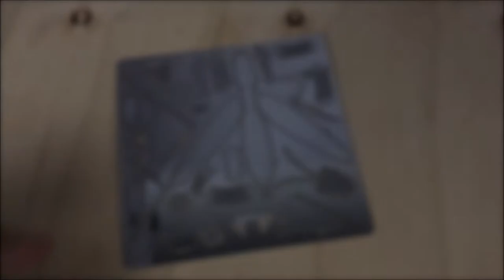3D Metal Model Kit - Insect Praying Mantis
3D Metal Puzzle Insect Praying Mantis PC029 DIY 3D Laser Cut Models Toys For Beginner
Do drop me comments about the video, I love all your feedback ♡